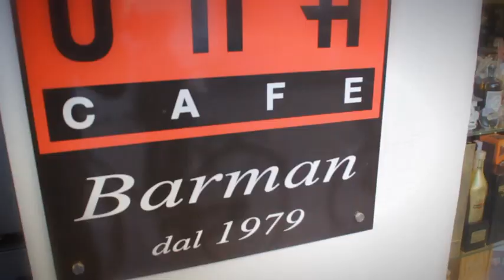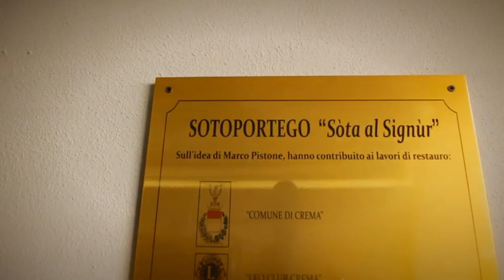Marco Pistone-Barcelona Cafè inaugurazione del Sotoportego di Crema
L'istrionico re dei barman Marco Pistone con un gesto di mecenatismo apprezzabilissimo ha restituito alla città di Crema il suo SOTOPORTEGO " Sòta al Signùr "